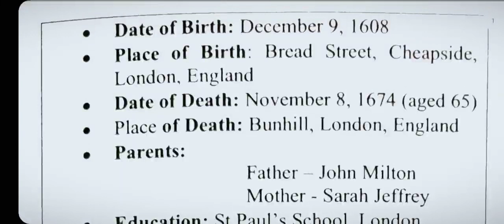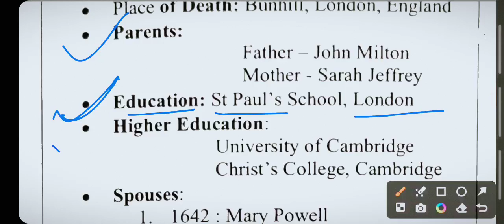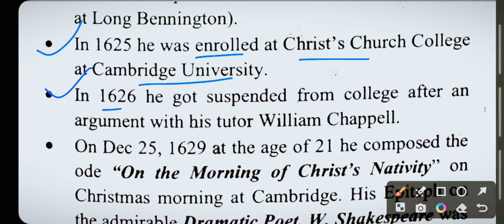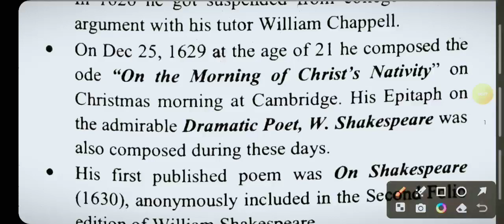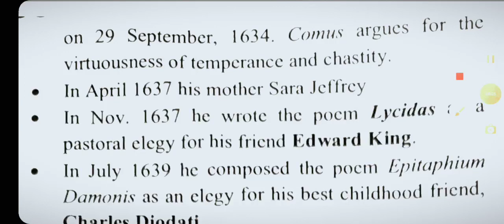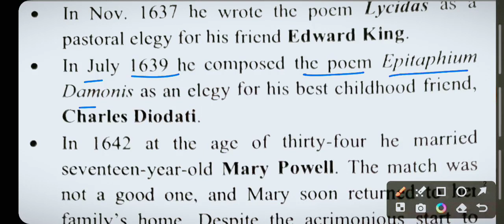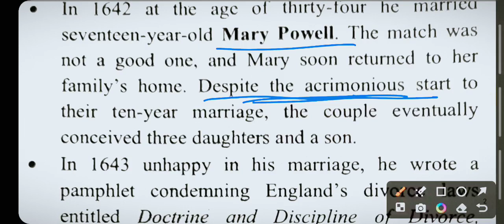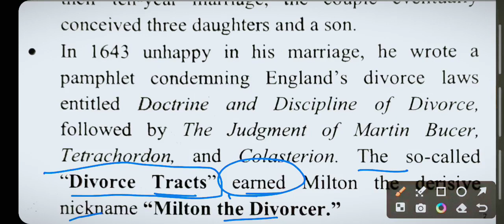key points of John Milton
key points of John milton for up Tgt Pgt